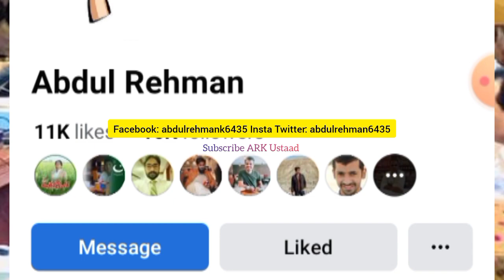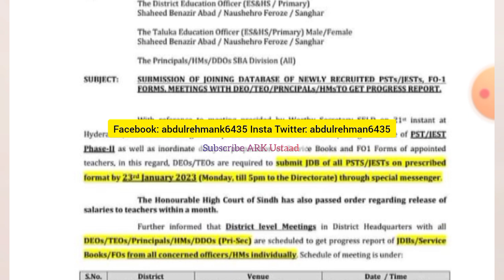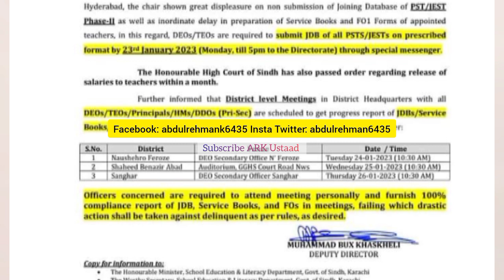good News for PST JEST Salary - sardar shah & Akbar lagahri pst jest salary update - pst jest news